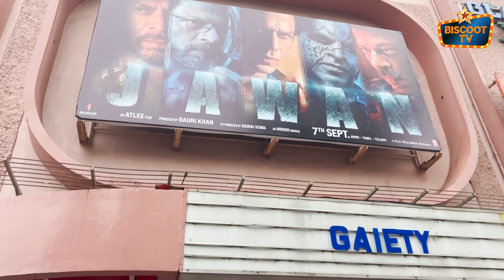Jawan Director & Srk visit gaeity galaxy for audience reaction